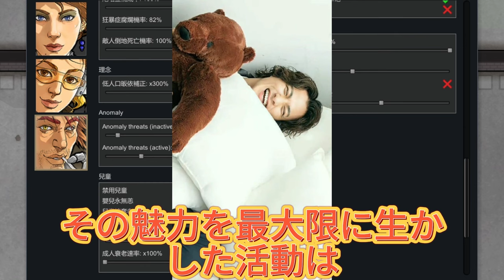【平野紫耀】ファン必見！平野紫耀のムルティストラーダV4Sが明かす驚きの個性! 平野紫耀が選んだ究極のバイク！その驚愕の性能とは？